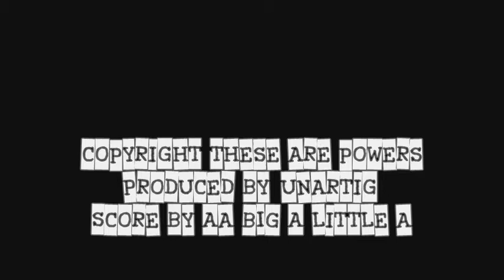These Are Powers | NYC @ Dead Herring | 22 Sep 2007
These Are Powers live in Williamsburg, Brooklyn, New York City on September 22, 2007 at Dead Herring.